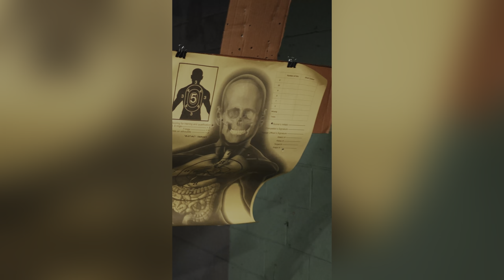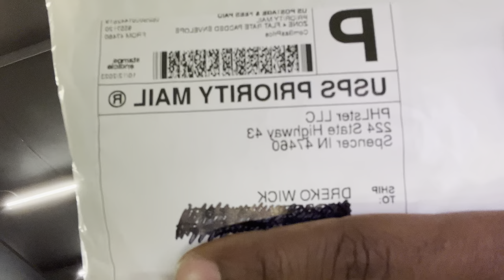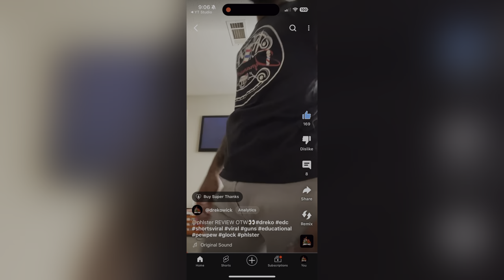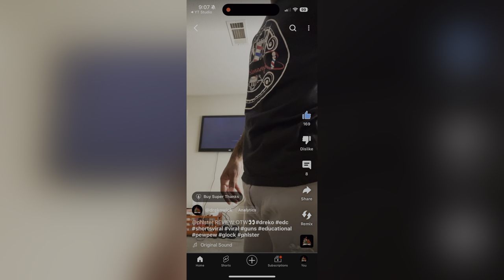ENIGMA HOLSTER REVIEW✅IS IT THE BEST HOLSTER OUT👀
‼️PHLSTER ENIGMA REVIEW ‼️ive had these products and used them for about 2 weeks before making this video. I love the products in the video it will review the floodlight2 iwb holster on enigma rig, also tier1 concealment holster on enigma rig.